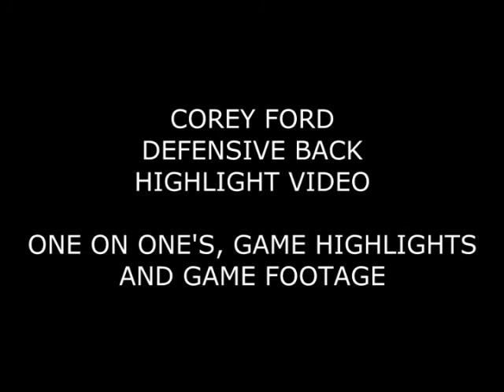Corey Ford - Defensive Back - Game Film/Game Highlights/One on One's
Corey Ford - Defensive Back - Game Film/Game Highlights/One on One's. All in that order.